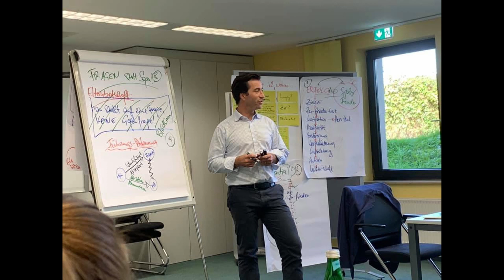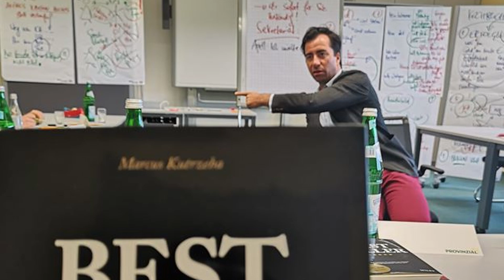Mediale Energetik Podcast 12: Im Gespräch mit Marcus Kutrzeba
In der heutigen Podcast Folge spreche ich mit "Mr. Verkauf" Mag. Marcus Kutrzeba! Was hat Verkauf mit Energetik zu tun? Finde es heraus! Warum ist jeder im tiefsten Wesen ein Verkäufer, wenn er mit anderen Menschen zu tun hat? Ein spannendes Interview von Kindererziehung bis zum Baden in Eiswasser erwartet dich!

Hier kannst du eines von fünf Exemplaren des Buches "Bestseller" von Marcus Kutrzeba gewinnen:

Hier kannst du dein Exemplar von "Bestseller" bestellen: